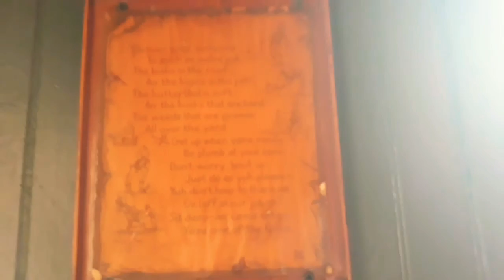Calico Mine ride